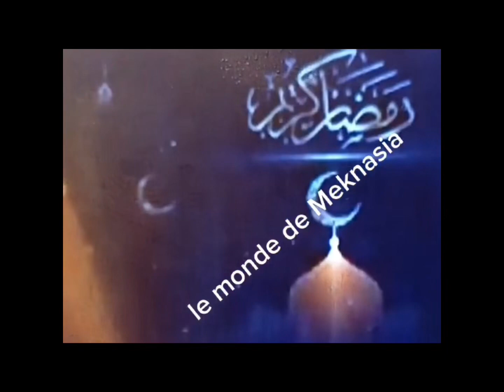اسهل طريقة لازانيا بالكفة سريعة ولذيذة #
ليلزان بكفة والبشمان لذيذة وسهلة